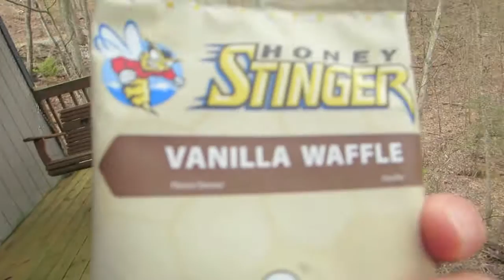Mountain Throwing 2, Eric R.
Another video of my Smoky Mountain adventures and yo-yoing. Some tricks new some tricks old some tricks non-original, hope you enjoy!